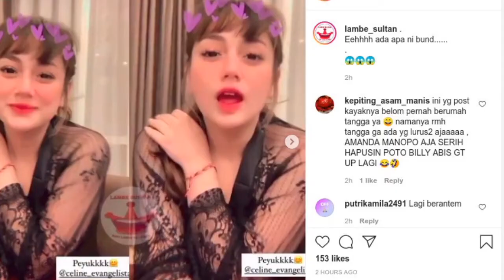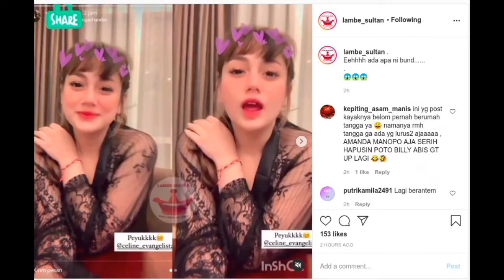Pasca c3r41 dari STEFAN CELINE EVANGELISTA banjir air mata kebahagian